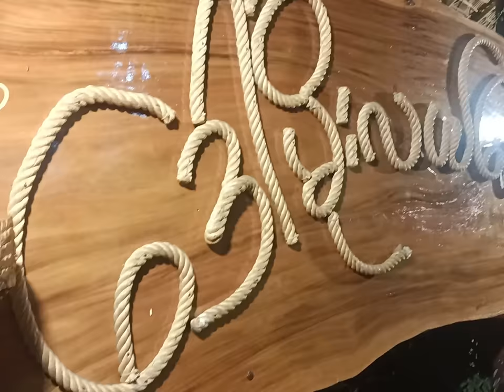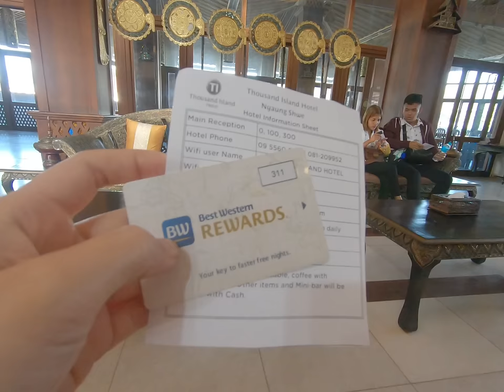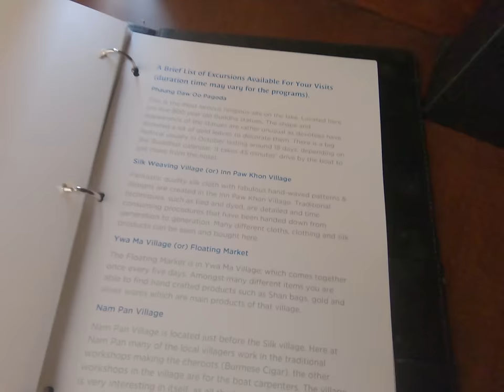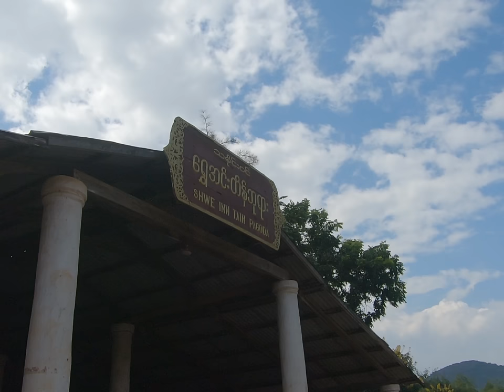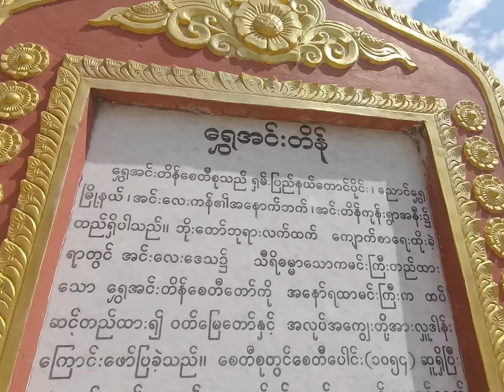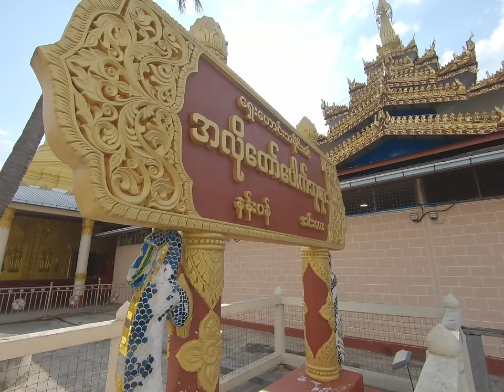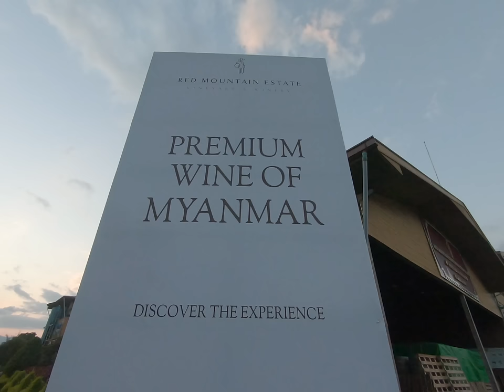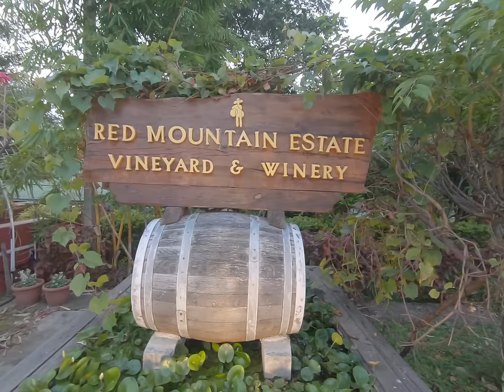အင်းလေးမှာ နေရာစုံအောင်လည်ပတ်ခြင်း (Inle Lake in Myanmar)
ဒိဗီဒီယိုမှာတော့ ရှမ်းပြည်တောင်ပိုင်းက နာမည်ကြီးအင်းလေးကန်ဒေသကို သွားရောက်လည်ပတ်ရင်း ရိုက်ကူးခဲ့တဲ့ ဗီဒီယိုလေးပါ။ ဒီမှာဆိုရင် တည်းခိုခဲ့တဲ့ ဟိုတယ် ၊ ရှေးဟောင်းဘုရားရွှေအင်းတိန်၊ ရက်ကန်းရုံ၊ အလိုတော်ပေါက်ဘုရား၊ ​ဖောင်တော်ဦးဘုရားနဲ့ မိုင်းသောက်တံတားတွေ ပါဝင်ပါတယ်။
နာမည်ကြီးပြီး ရှုခင်းတွေလှတဲ့ Red Mountain စပျစ်ခြံကိုမှာလည်း ဝိုင်တွေမြည်းစမ်းခဲ့ပါသေးတယ်

ဒီအစီအစဥ်ကို AM Star Travel and Tour က ကူညီပံ့ပိုးပေးတာဖြစ်ပါတယ်
အသေးစိတ်သိချင်ရင်တော့ AM Star Travel and Tour Facebook Page နဲ့ ဖုန်း 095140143 ကိုဆက်သွယ်စုံစမ်းနိုင်ပါတယ်

This video was recorded when I visited Inlay Lake in Southern Shan State, Myanmar.